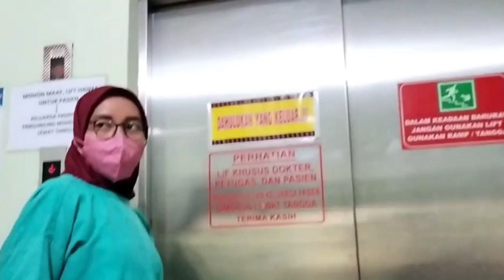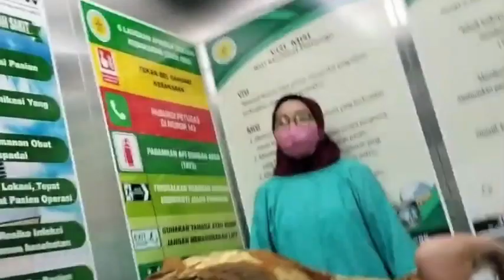KULO TUMUT SENENG KANG BETON & MBAK NANDA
kang beton, Nanda beton